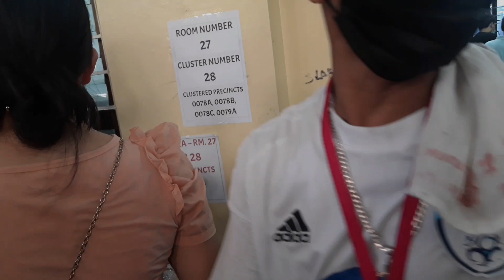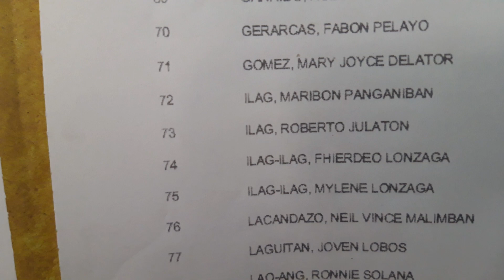Go Out and Vote! POLLWATCH 2022 PHELECTIONS NATIONAL and LOCAL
VOTE WISELY!

Commits to gather and deliver unbiased news and factual details on the 2022 national and local elections to ensure that the broadcast is void political color. Serve the Philipines of the Elected Officials.